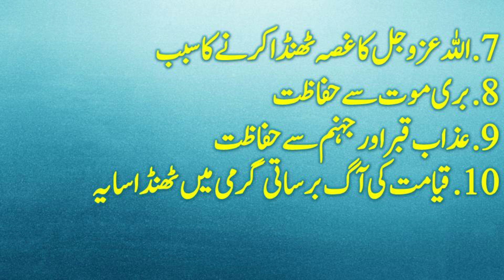Ten Benefits of Charity || صدقہ کے دس فوائد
ویڈیو کی مکمل تحریر۔۔۔۔۔۔۔۔۔۔۔۔
صدقہ کے دس فوائد
آفات و مصیبتوں کے لئے ڈھال
عزت و ناموس کی حفاظت
ہر قسم کی بیماریوں کا شافی علاج
مال میں زیادتی اور برکت
فرشتوں کا( مال میں کثرت کے لیے) دعا گو ہوجانا۔
 دل کی سختی کو ختم کرنے کا ذریعہ
 اللہ عزوجل کا غصہ ٹھنڈا کرنے کا سبب
بری موت سے حفاظت
عذاب قبر اور جہنم سے حفاظت
قیامت کی آگ برساتی گرمی میں ٹھنڈا سایہ۔